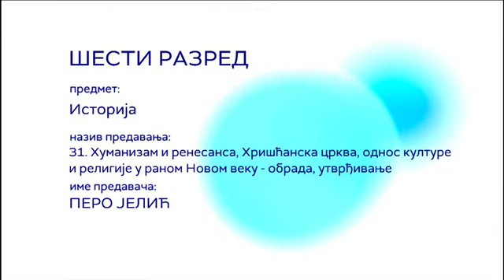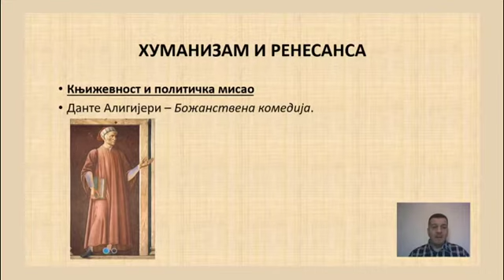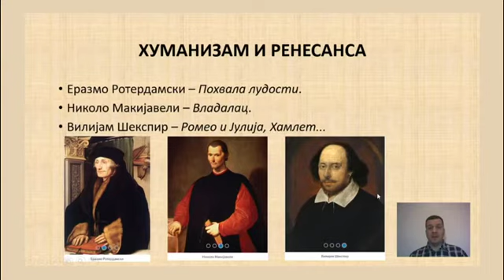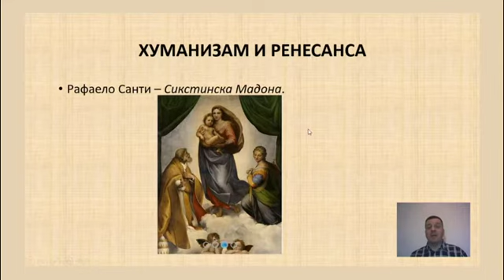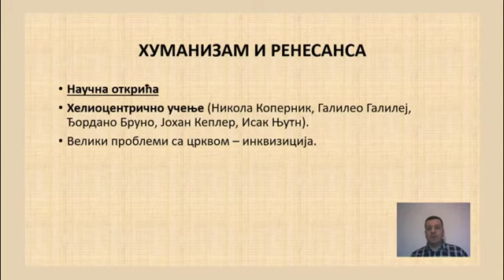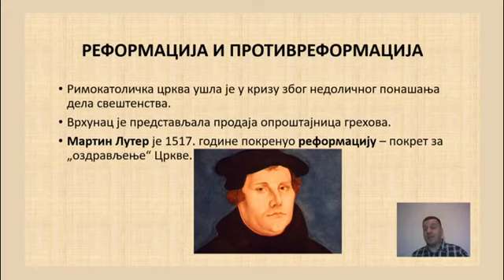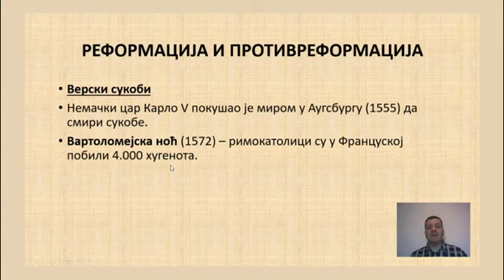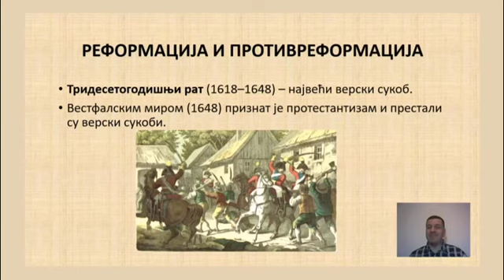ОШ6 – Историја, 31. час: Хуманизам и ренесанса, Хришћанска црква у раном новом веку и Култура и ...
Предавање за 6. разред основне школе - Хуманизам и ренесанса, Хришћанска црква у раном новом веку, обрада/ Култура и религија у раном новом веку, утврђивање

Предавач: Перо Јелић